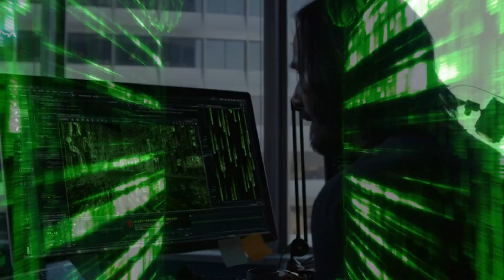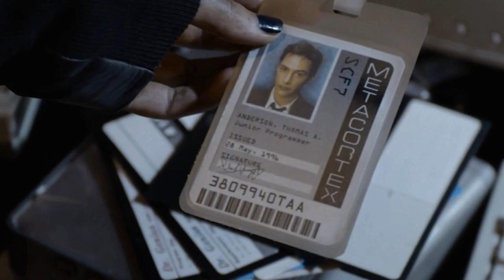The Matrix Resurrections' Most Paused Moments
Is "The Matrix Resurrections" a subversive masterpiece, or yet another disappointing sequel? Audiences and critics are pretty divided, but the long-awaited fourth installment of the classic sci-fi action series sure has people talking. "Resurrections" is filled with callbacks and Easter eggs that make you want to pause, take a breath, and rewind — and since it's on HBO Max for a month, you can totally do that. Fans of "The Matrix" can create their own deja vu moments with the power of the pause button alone. We've gathered a list of the best ones. These are the most-paused moments in "The Matrix Resurrections."

Uh... That's not Trinity | 0:00
Back to the Matrix | 1:25
A glimpse of the One | 2:34
The real Smith | 3:31
Retake the red pill | 4:26
Back to the dojo | 5:41
Return of the Merv | 6:43
Whoa, Trinity is flying | 7:52